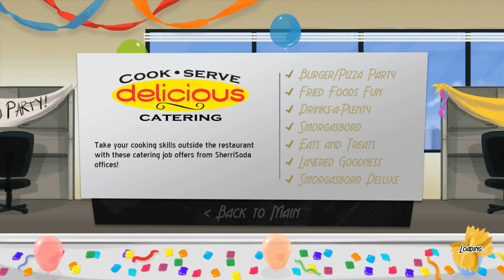Český Let's Play | Cook, Serve, Delicious | Chutné pěsti ?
by GoldenEyeska